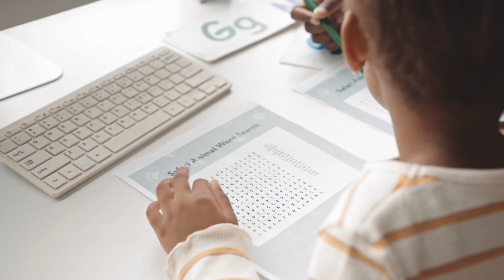Xú Phi Mộ Tuyết Audio Trọn Bộ - Chương 1 | Tuyết Ma Ngôn Tình Ngược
Truyện: XÚ PHI MỘ TUYẾT Tập 1
Tác giả: Tuyết Ma
Thể loại: Ngôn Tình, Ngược